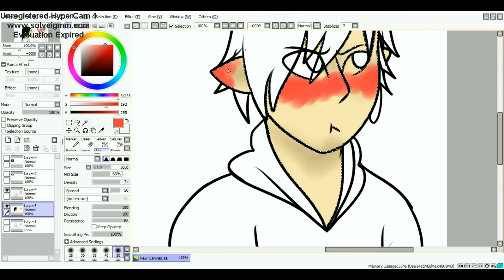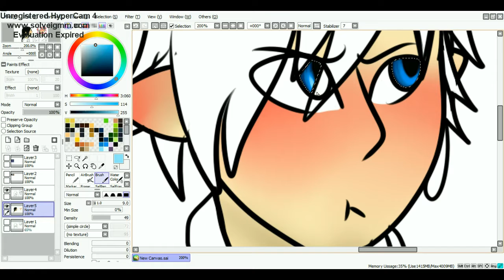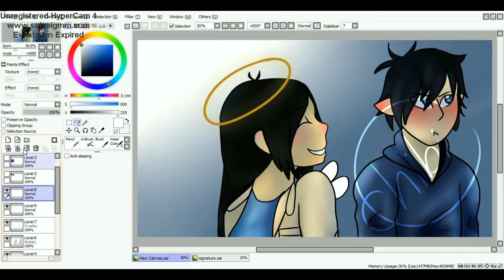[RQ] THANKS!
I feel so FUCKING BAD THIS TOOK TOO LONG! This is a request by the tumblr user ao-noimagines for her character Jessie. Now, I took interest in her and I wanted it to be good so I just kept putting it off until yesterday and... God I feel so bad ^^;

Character: Jessie and Rin

Audio: Nancy Mullagian - Ed Sheeren

Requests are CLOSED! If you want me to draw your chararcter, scene, etc. My commissions are open!

Go check out her tumblr as well, she writes really awesome and sinful things and I love it!